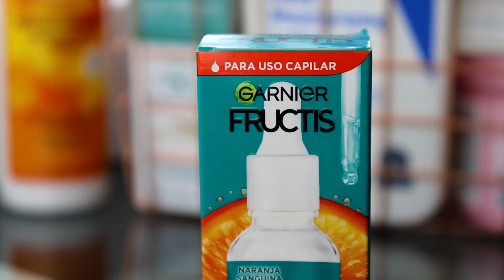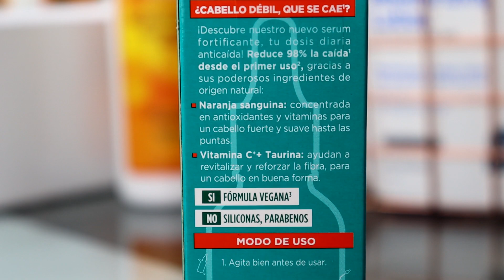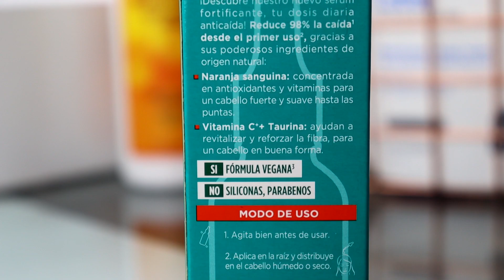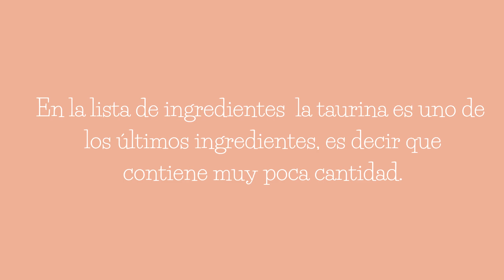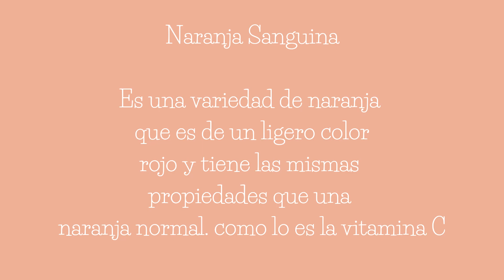🌿SERUM STOP CAIDA FRUCTIS | GARNIER | PRIMERAS IMPRESIONES | SERUM CAPILAR CON TAURINA✨️🤍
Contenido de hogar | Deco | Organización | etc.

COLABORACIONES POR INSTAGRAM DM